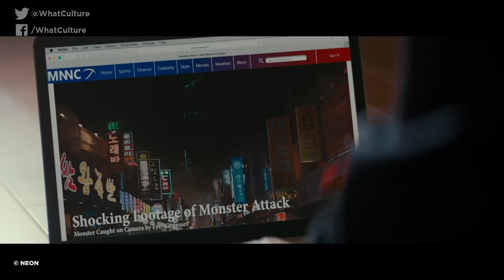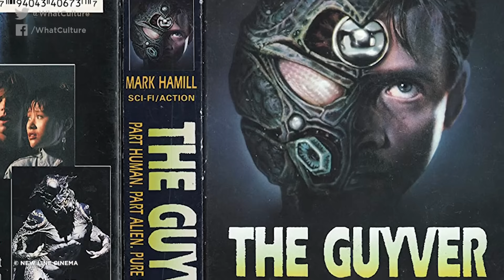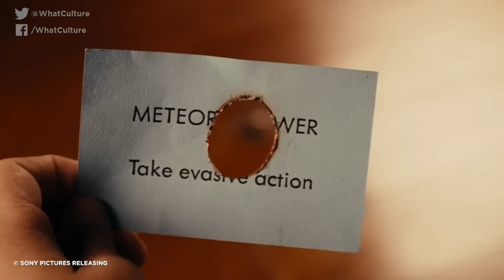10 Underrated Sci-Fi Movies You Must See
It's not all about replicants, Terminators, and galaxies far, far away.